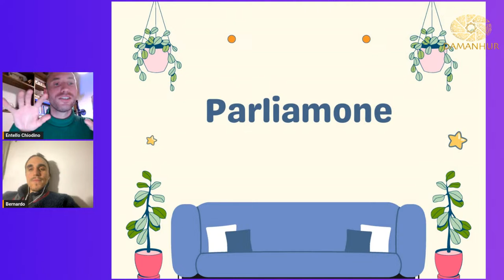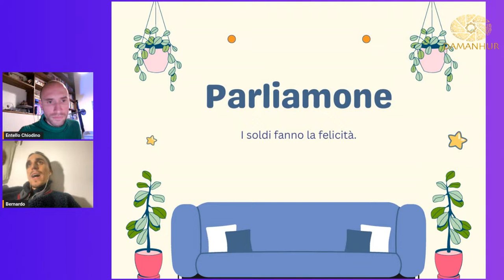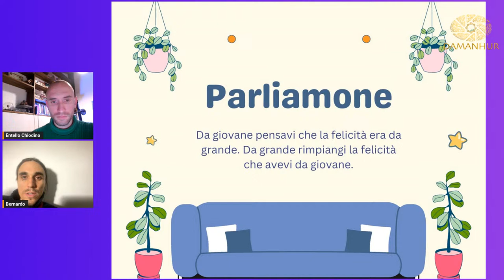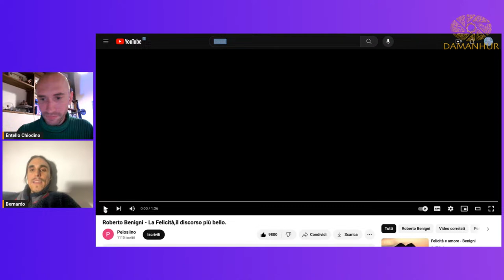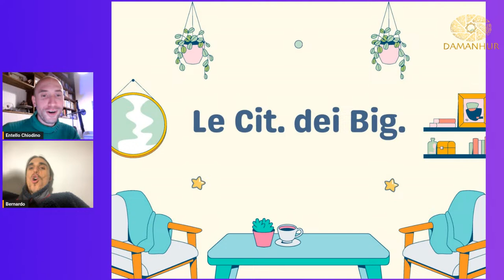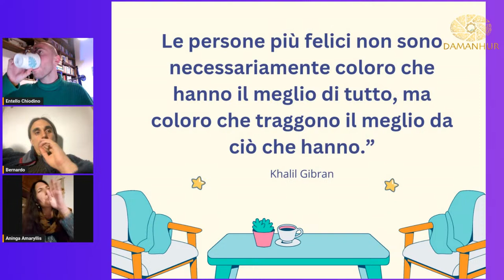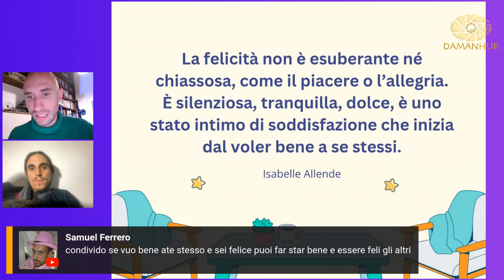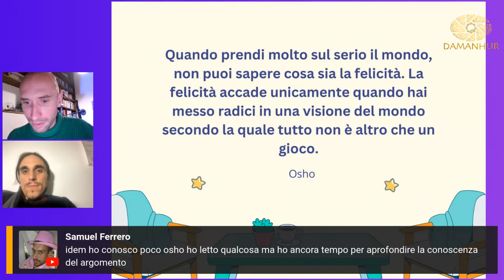Come essere felici in questo mondo? | Bernardo Cumbo | Parliamone Apertamente ep 01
Con noi ospite Bernardo Cumbo che da anni viaggia per condividere esperienze alternative, ecovillaggi e storie di persone che cambiano vita per ritrovare la loro felicità!

Con questo nuovo format vogliamo:

➡️ parlare apertamente di quei temi che toccano la vita di ognuno di noi nel quotidiano
➡️ dare spazio alle tue domande ed esperienze nella chat creando scambio e condivisione
➡️ portare ospiti da Damanhur e dal mondo!

Insomma, è l'occasione per conoscerci di più, divertirci e dare voce alle tue esperienze!

➡️ Segna la data in calendario e spargi la voce.

📆 martedì, 12 marzo, ⏰ 20:30 CET

Da Solstizio a Solstizio, un anno con le frasi di Falco